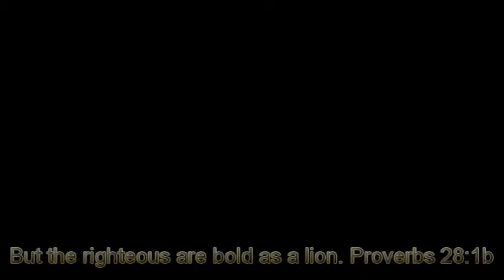JGAM presents Dr. Liz speaking Homes of Promise La Verne CA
Friday Night Light - Celebrate Recovery Study and Open Share
Against the Flow Radio Show

Connecting artists & ministries to share the Gospel of the King's Domain.
Ministry through artistry sharing the Gospel of Yeshua with teaching, preaching, music, apologetics, and healing.
Against the Flow TV Show a production of JGAM copy right 2017